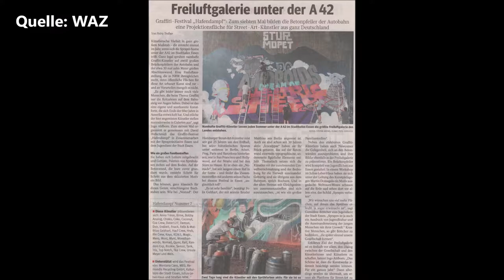Essen * Grafitti Festival * Hafendampf * Street Art Künstler aus ganz Deutschland * 02.08.2019